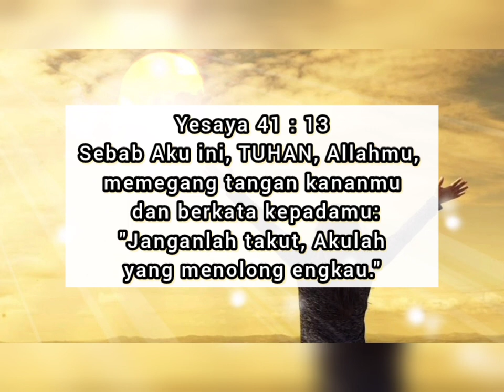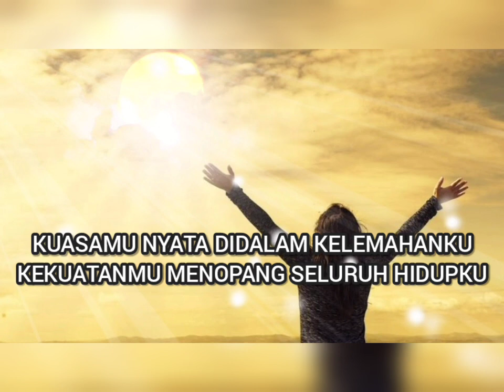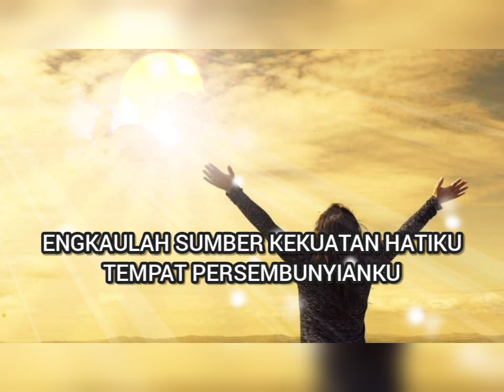Kekuatan Hatiku I Veren I Worshipsong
Kekuatan Hatiku - Veren

Lirik Lagu

kuasaMu nyata didalam kelemahanku
kekuatanMU menopang seluruh hidupku
dari mana datang pertolonganku
Hanya Yesus pertolonganku

Engkaulah sumber kekuatan hatiku
tempat persembunyianku
engkau penolong di saat susahku
tempat perlindunganku

Kau menara dan perisai Di hidupku

Hanya Yesus pertolonganku

tempat persembunyianku
tempat perlindunganku